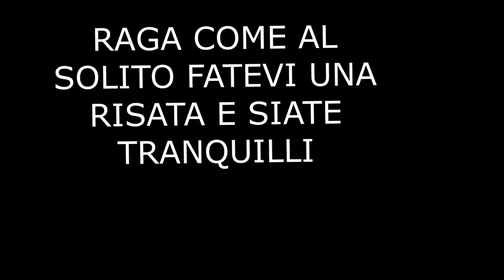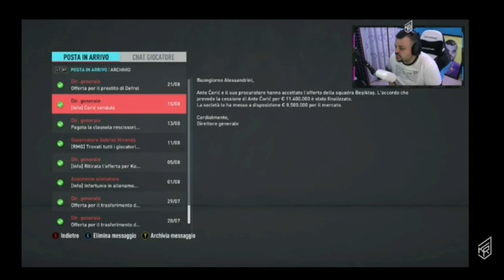TUTTI GLI ERRORI DI PRONUNCIA DI JOKER (PARTE 3)